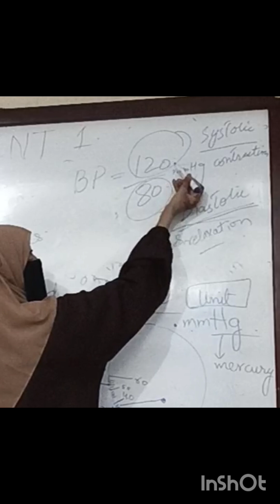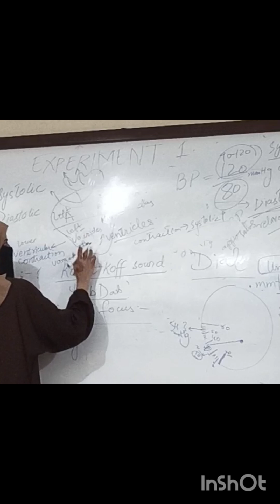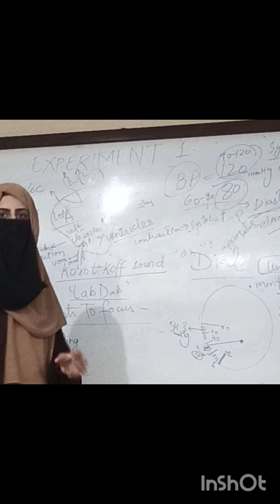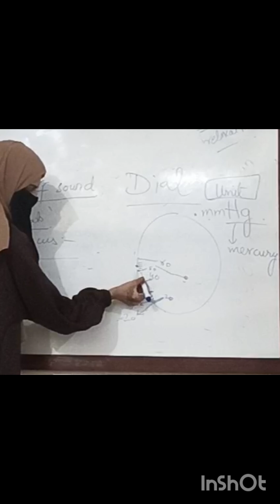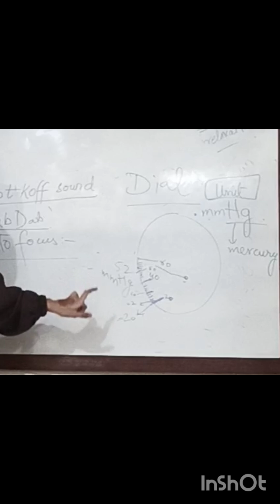How to Check Blood Pressure by Using Manual BP Apparatus | Sphygmomanometer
bp​ bloodpressure​ sphygmomanometer​medicationdispensing pillcounter medicationexperts pharmacycalculations medicationreconciliation pharmacytechnician medicationreview hospitalpharmacy medicationdisposal rxtechThe device used to check blood pressure is called Sphygmomanometer. It is a technical name though, you can simply call it BP Apparatus. This video shows the comparison of Digital and Manual BP Apparatus. It also shows two types of Manual BP Apparatus. That are, Mercury and Aneroid Sphygmomanometers.

Then you will see two methods used to check blood pressure manually. One is Auscultatory Method while the other is Palpatory Method. Differences of both of these methods are discussed.

At the end, you can see normal blood pressure readings according to latest guidelines of American College of Cardiology.

2017 High Blood Pressure Guidelines, American College of Cardiology (ACC):
Procedures & Methods:     • Procedures & Methods  ​